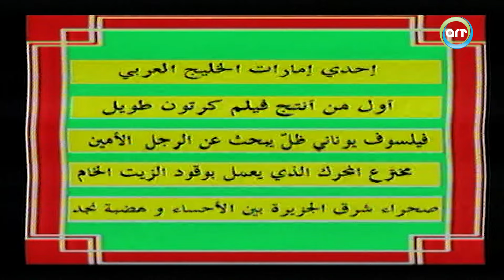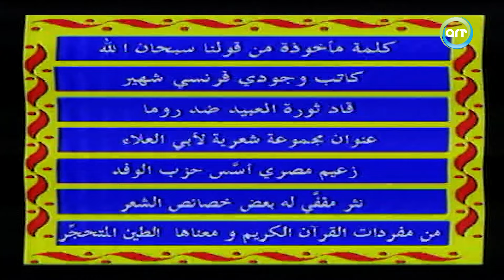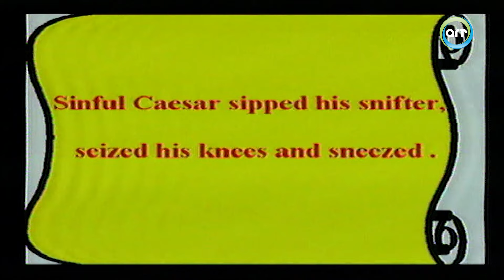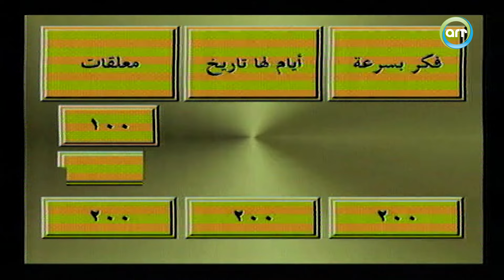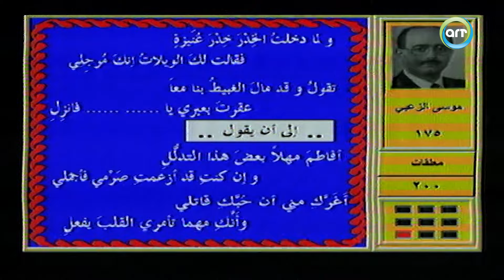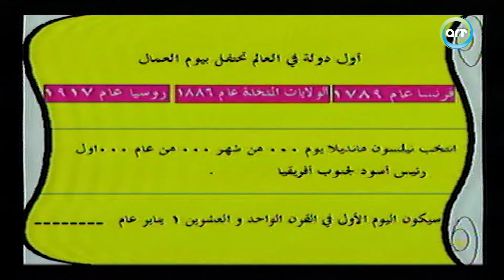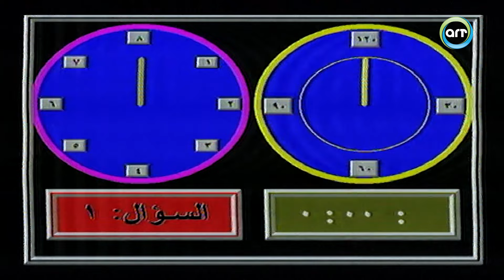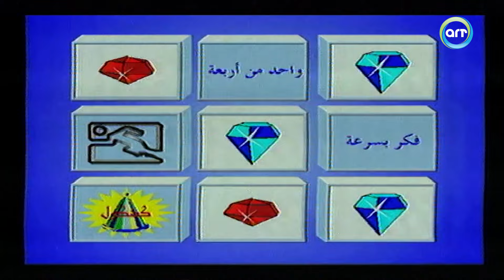بنك المعلومات الجزء الثاني | الحلقة 14 الرابعة عشر HD الدكتور عمر الخطيب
برنامج مسابقات ثقافي عرض على التلفزيون السعودي في الثمانينات، قدم البرنامج الإعلامي الأردني عمر الخطيب. تقوم فكرة البرنامج على طرح سؤال على خمسة متسابقين على المسرح أمام جمهور، من يعرف الإجابة يضغط على زر أمامه ويجيب، في حال كانت إجابته صحيحة يزيد رصيده، وإن كانت خاطئة ينقص الرصيد، الذي يجمع أكبر رصيد هو الفائز.

مرحبًا بكم في قناة ART TV Network 🎬🌟، حيث نقدم لكم عالمًا سينمائيًا مصريًا استثنائيًا على YouTube. نقدم أفضل الأفلام، المسلسلات والمسرحيات، لنأخذكم في رحلة استثنائية من الدراما والترفيه والكوميديا التي أبهرت وضحكت الملايين. 🤩🎥

انضموا إلينا:
لا تفوتوا فرصة الانضمام إلى عائلتنا السينمائية على قناة ART TV Network. انغمسوا في عالم الأحداث المشوقة والأحداث المليئة بالعواطف، وتذوقوا متعة السينما المصرية في أبهى حلة. 🍿👏

ما نقدمه في قناة ART TV Network:

مقاطع حصرية من أقدم وأحدث الأفلام المصرية. 💖
مقاطع حصرية من أقدم وأحدث المسلسلات المصرية. 💜
مقاطع حصرية من أقدم وأحدث المسرحيات المصرية. 💛
مشاهد مثيرة ومؤثرة من أعظم الأفلام المصرية التي صنعت تاريخًا. 🎭
لحظات من الضحك والفكاهة في مشاهد ممتعة من الأفلام المصرية الكوميدية. 😂
إعادة اكتشاف الكلاسيكيات الرومانسية والدرامية التي لا تزال تلهم الجماهير. ❤️
رؤيتنا: